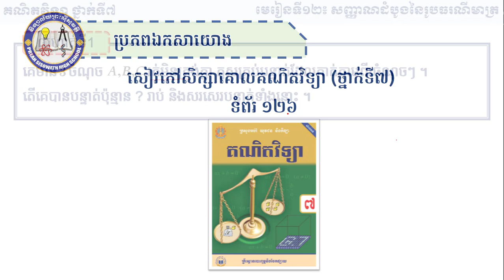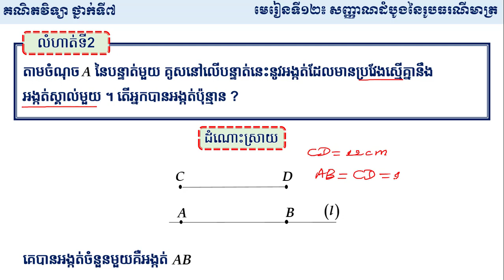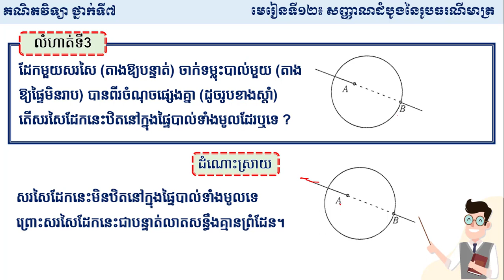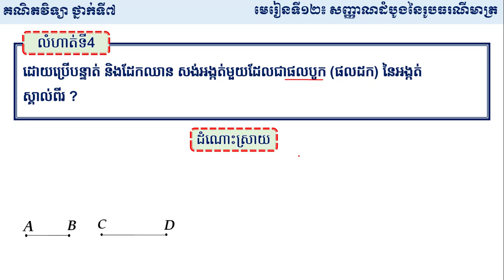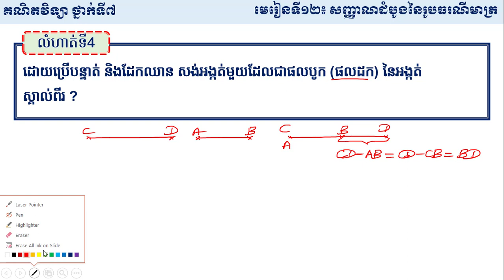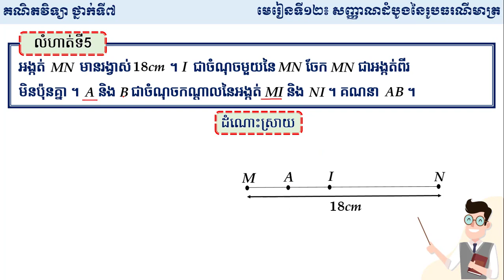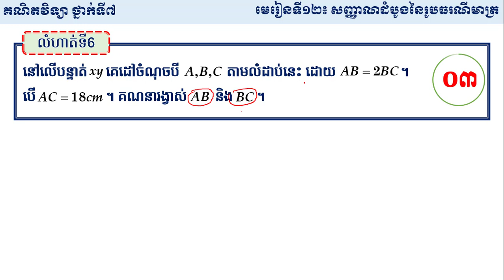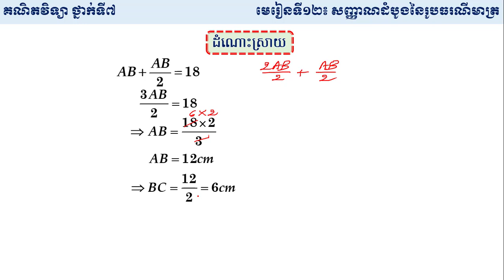2 K7MAEP 71 គណិតវិទ្យា៖ មេរៀនទី១២ សញ្ញាណដំបូងនៃរូបធរណីមាត្រ ភាគទី១